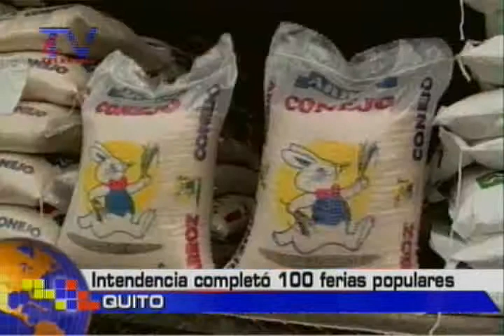Intendencia completó 100 ferias populares